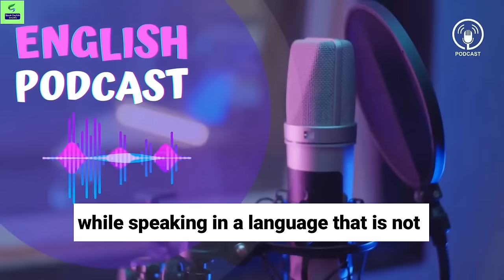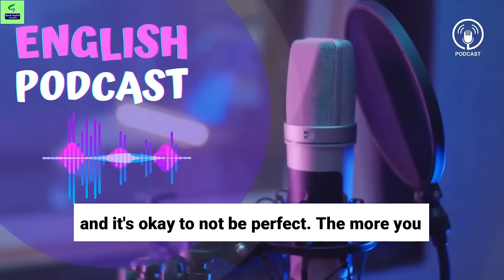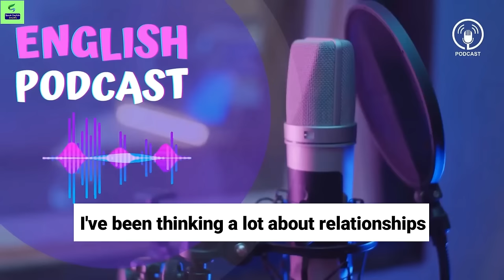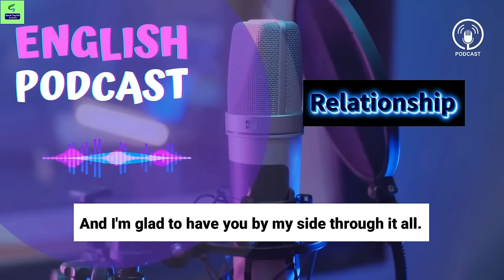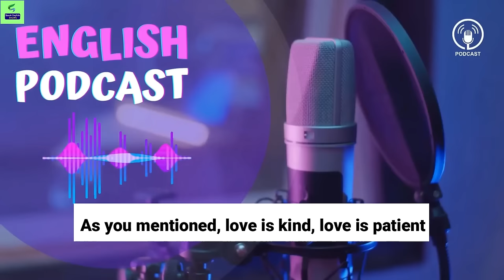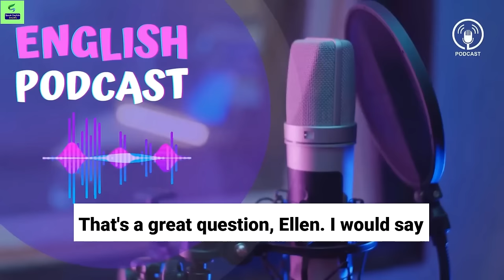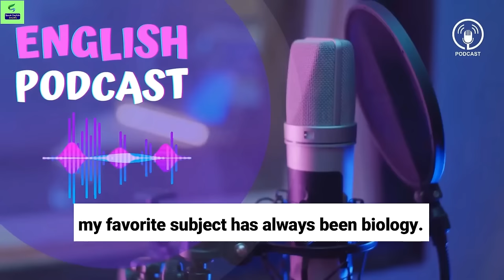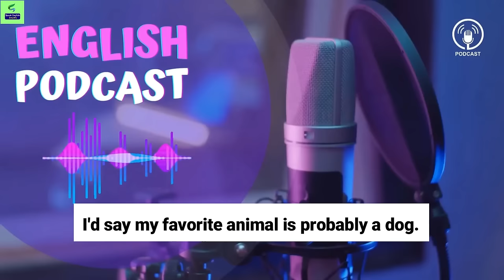Learn English With Podcast Conversation Episode 16 | English Podcast For Beginners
podcast english learning beginner american
english podcast conversation
podcast english learning beginner
Ielts